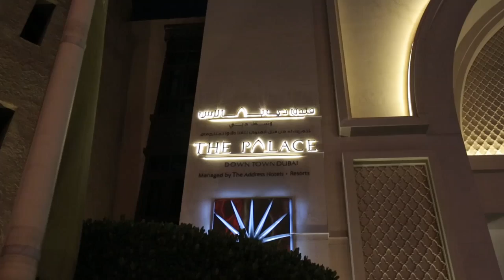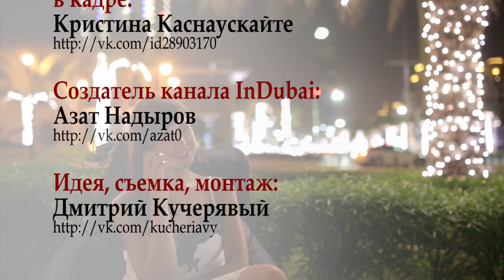Куда сходить в Дубае? Кристина рассказывает про Сук Аль Бахар - Souk Al Bahar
Куда сходить в Дубае и на что посмотреть? Конечно же обязательно надо посетить Сук Аль Бахар возле Бурдж Халифы. Кристина живет совсем рядом с этим местом, и решила рассказать, чем именно ей нравится Souk Al Bahar.

Идея: проект ИнДубай - отдых, жизнь и бизнес в Дубае, ОАЭ